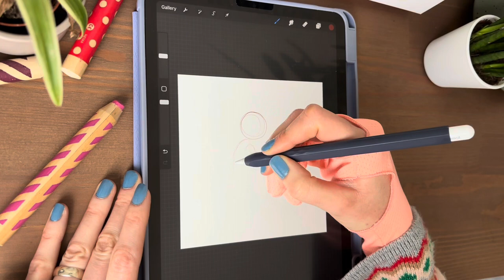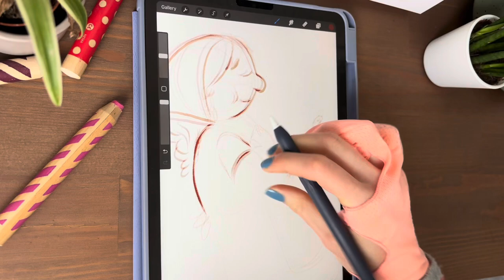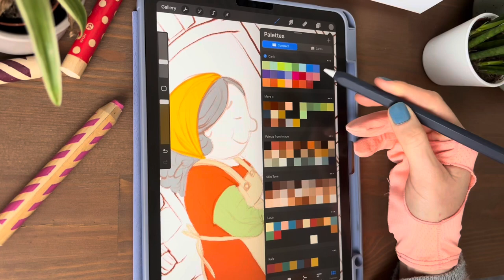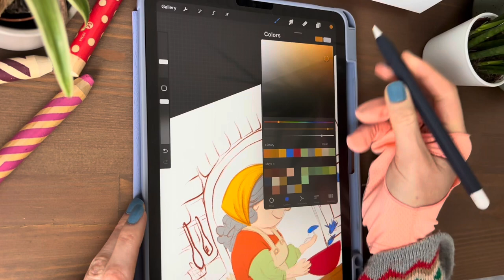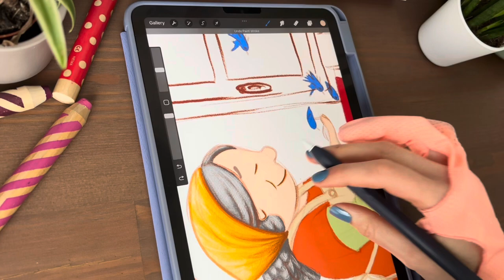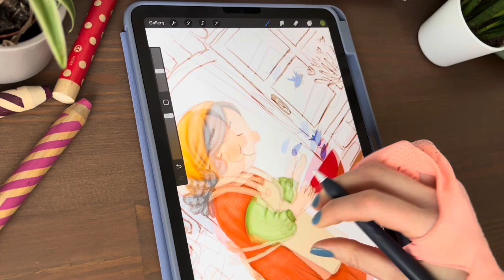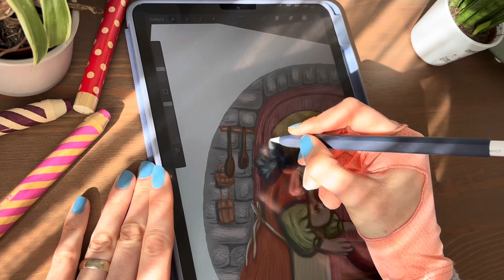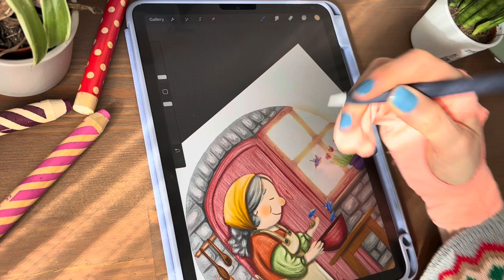How to draw! Lady with Birds. Procreate tutorial!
Draw in a few minutes!

My sketch and color palette is here;

Make yours and share with me!